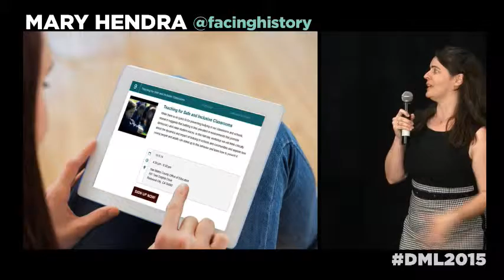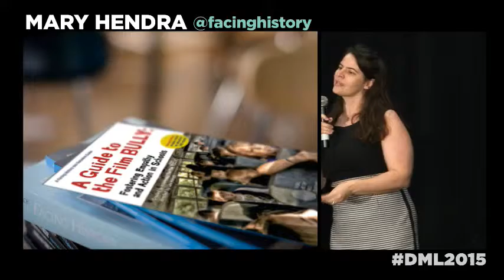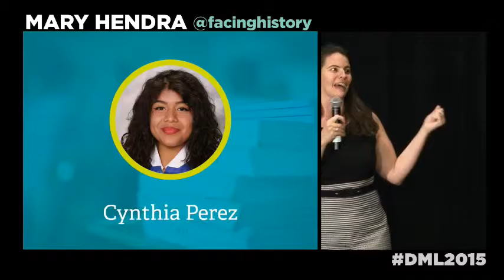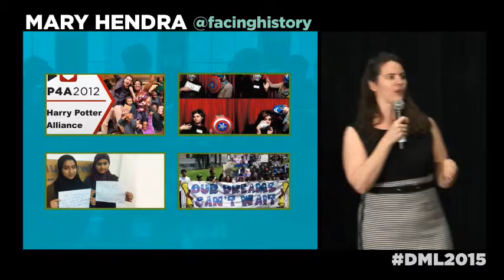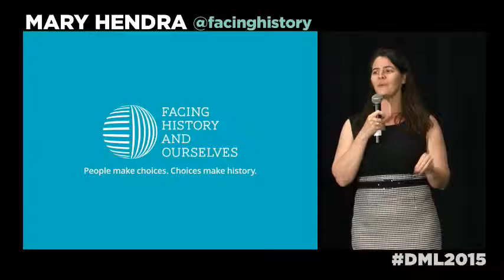DML2015 Ignite Talk - Mary Hendra